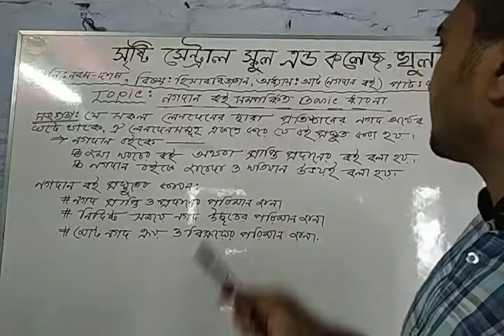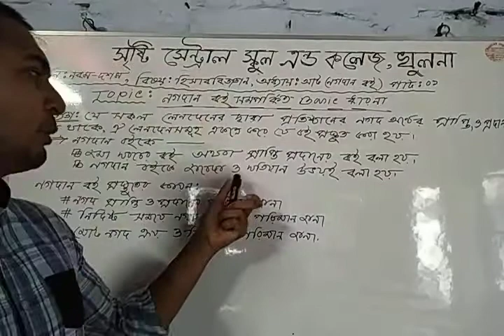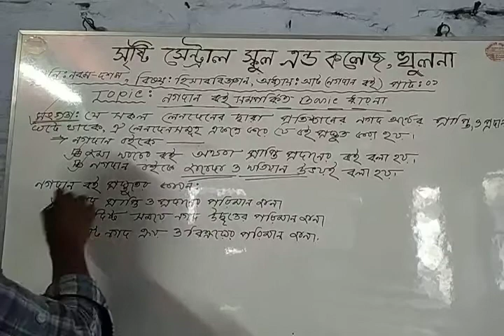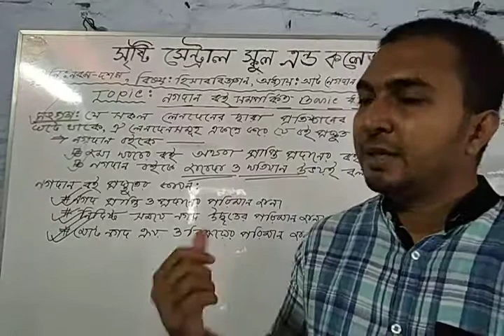শ্রেণিঃ নবম-দশম, বিষয়ঃ হিসাববিজ্ঞান অধ্যায়-৮ (নগদান বই) পার্ট-০১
মোঃ মাহমুদুল হাসান
সহকারী শিক্ষক (হিসাববিজ্ঞান)
সৃষ্টি সেন্ট্রাল স্কুল এন্ড কলেজ, খুলনা